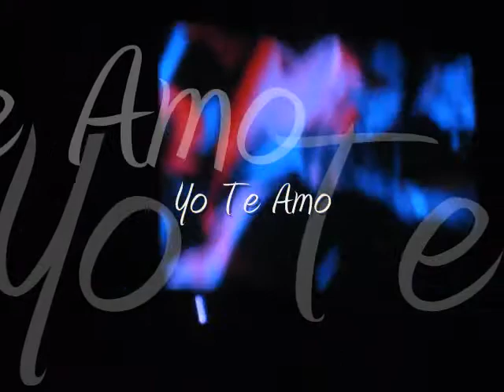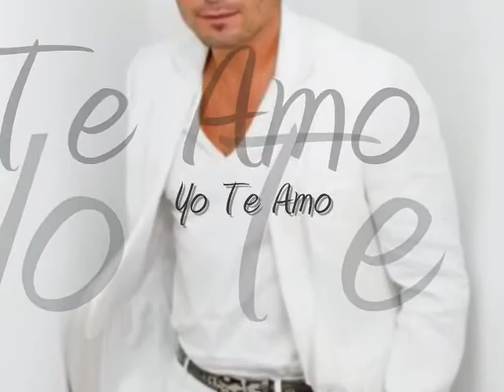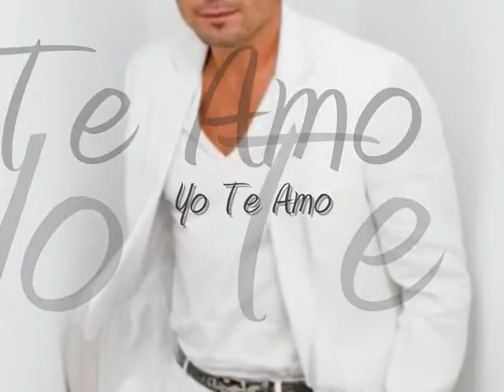Chayanne yo te amo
Chayanne en concierto San Antonio Tx 2007